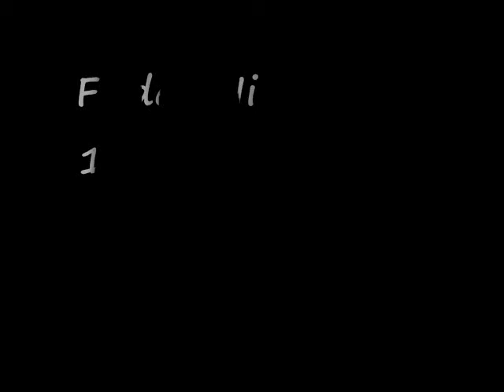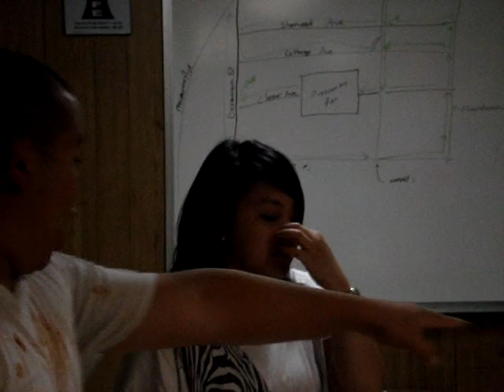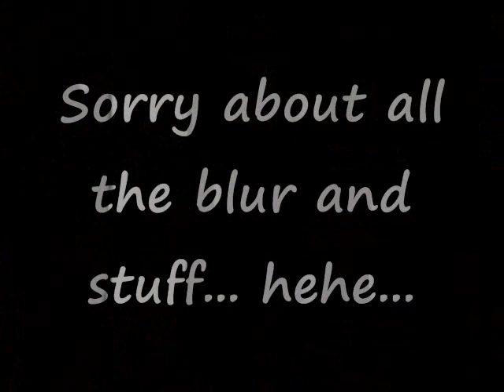(Hillsong Live) First Hmong Assembly of God Youth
First Hmong Assembly of God Youth
Song #1 : Hillsong - What The World Will Never Take
Song #2 : Hillsong - Run
Song #3 : Hillsong - You Deserve